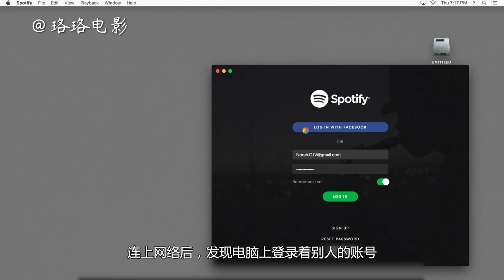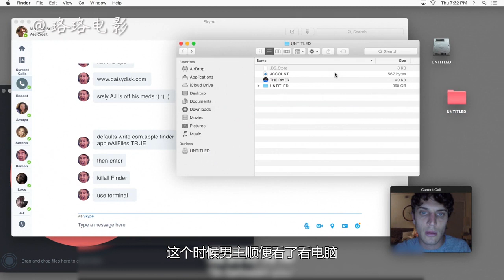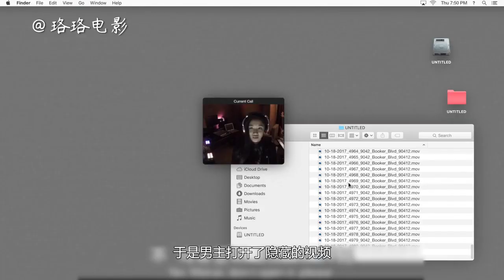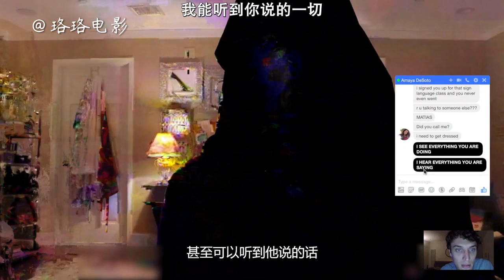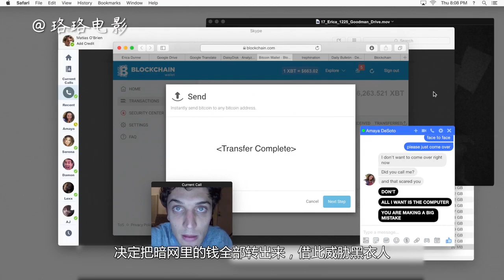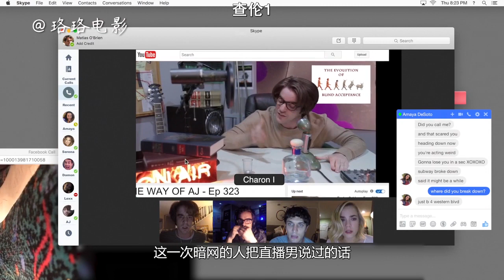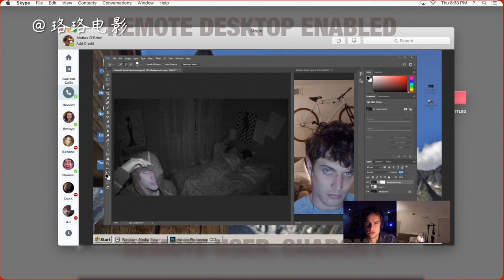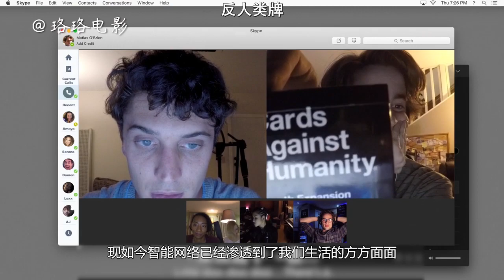【珞珞】当你沉迷网络时，或许有人正在暗处窥视着你，恐怖惊悚片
当我们每天拿着手机发圈刷微博沉迷刷抖音快手的时候，也许正有人悄悄在暗处，窥视着你的一举一动。 再想想电影中那些匪夷所思的操作，是不是让人毛骨悚然啊！